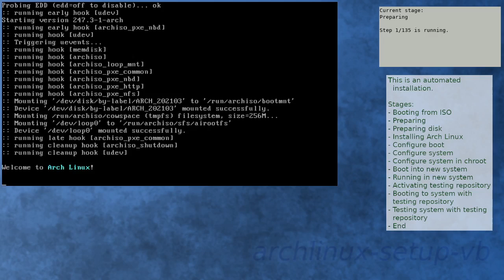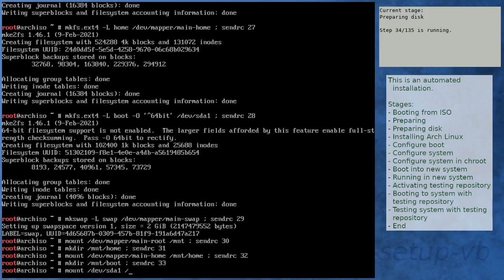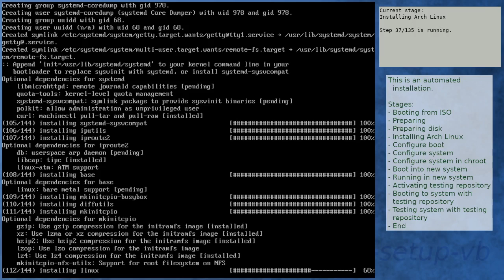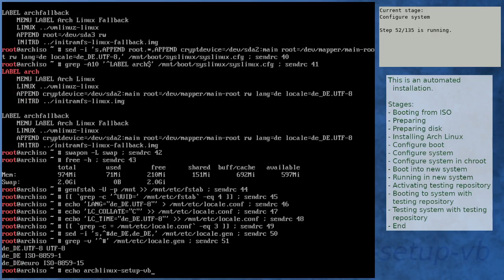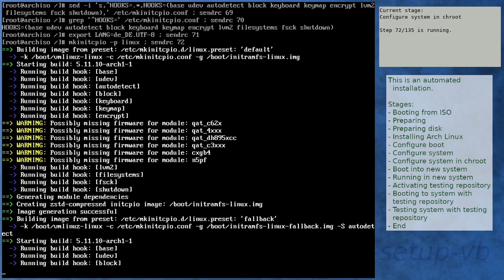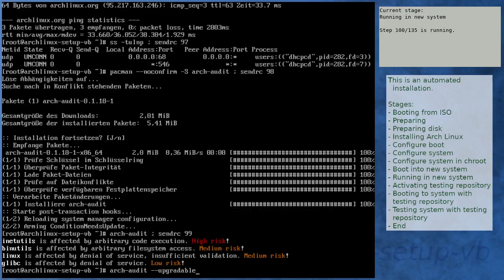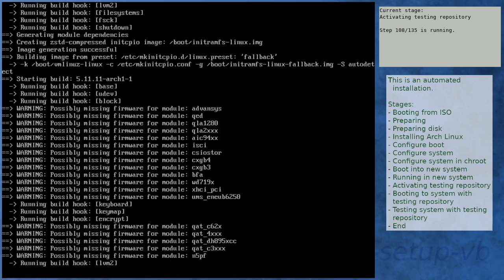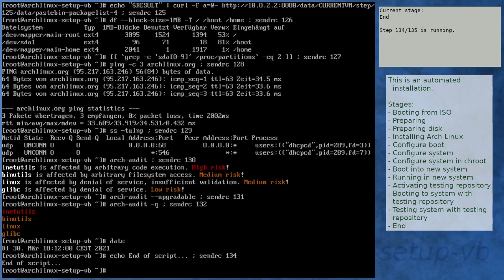Arch Linux installation recording to kernel 5.11.11-arch1-1 (testing)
Summary:
[00:00] Booting from ISO
[01:16] Preparing
[02:23] Preparing disk
[04:11] Installing Arch Linux
[10:56] Configure boot
[11:17] Configure system
[12:20] Configure system in chroot
[16:07] Boot into new system
[17:29] Running in new system
[18:57] Activating testing repository
[22:44] Booting to system with testing repository
[23:57] Testing system with testing repository
[25:14] End

Kernel details:
5.11.2-arch1-1 (ISO)
5.11.10-arch1-1 (after installation)
5.11.11-arch1-1 (after enabling [testing])